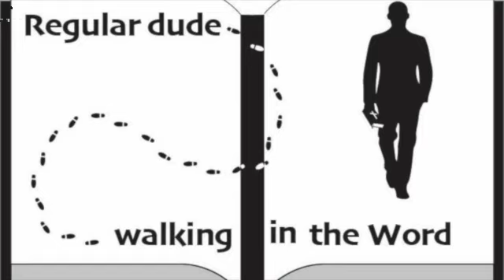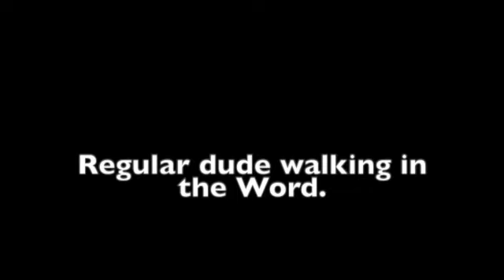Episode 82 Joshua.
Staying true to your word.
Joshua 22:1-9.

Join us today as we continue our discussion about the book of Joshua. Two books that I have found helpful in my study of Joshua are Victorious Christian Living by Alan Redpath and Joshua and the flow of Biblical History by Francis A. Schaeffer.  Some of the information in this episode comes from the commentary from J. Vernon McGee and also notes from Chuck Smith. I also like to use resources from David Guzik, Ray Stedman. Skip Heitzig and Henry Morris in my studies.  A final commentary I have been using and really like is "The Bible for Everyone" by N.T. Wright. This episode was filmed on location in Sarasota, Florida. Feel free to watch any of our other videos on you-tube going through the book of  Genesis, Exodus, Leviticus, Numbers, Deuteronomy, Joshua, Galatians, Ephesians, Philippians,  Colossians, 1st and 2nd Thessalonians, Esther, Matthew, Titus, Judges, Jonah, Ruth, Mark, 15 prophecies of the birth of Jesus, Christmas week, Passion Week, Blessings from hurricane Ian, and also Psalm 23.